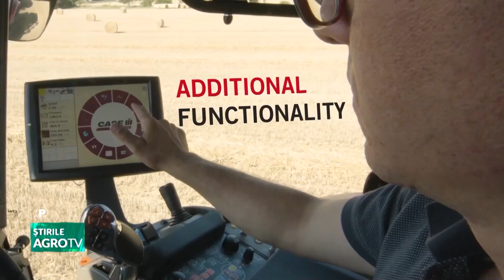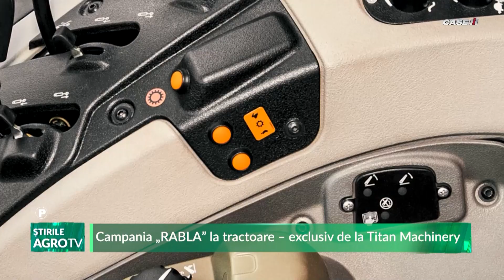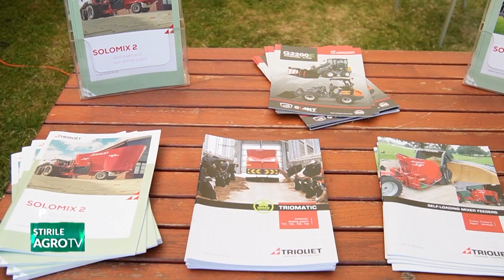stirile agrotv 30 07 2024 P1